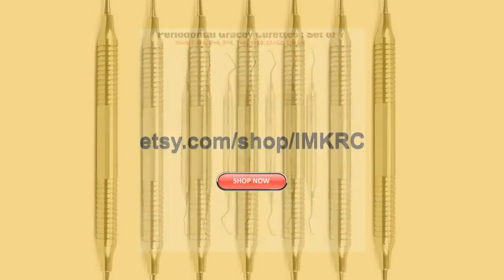Gracey Periodontal Bone Curettes Set Surgical Dental Scalers Set of 7pieces